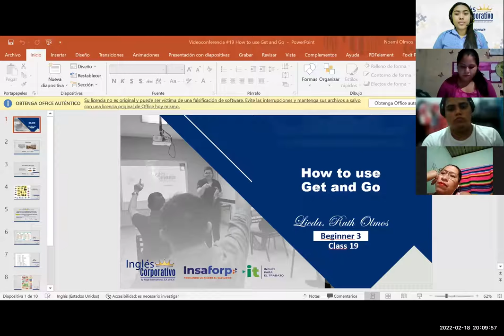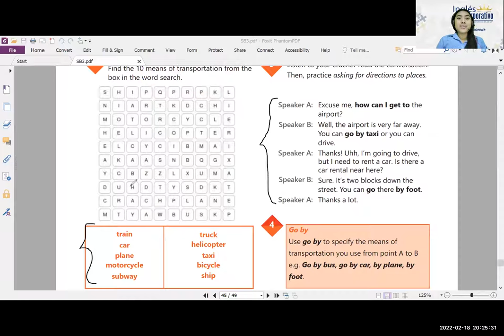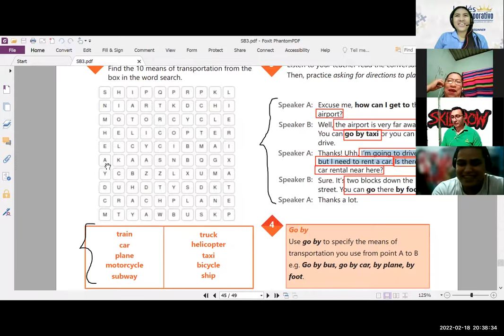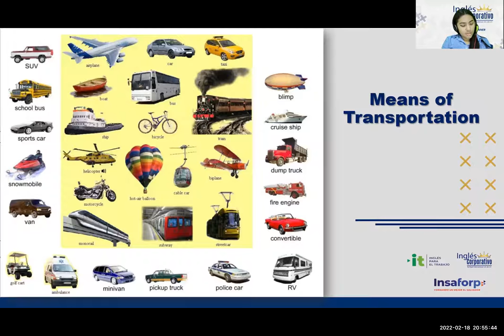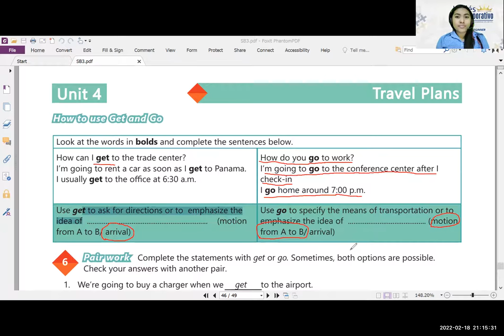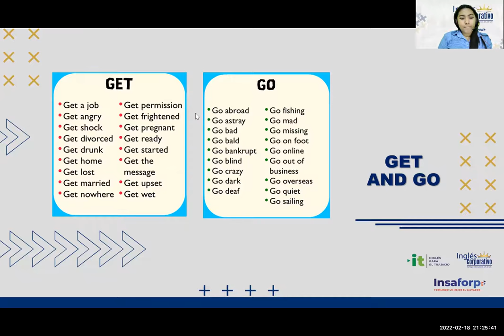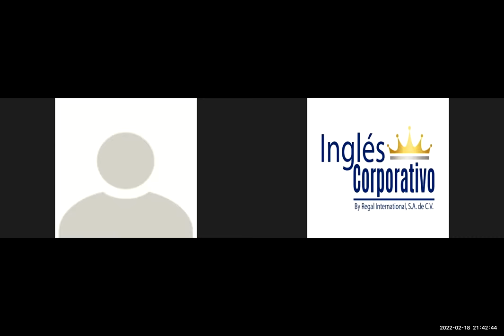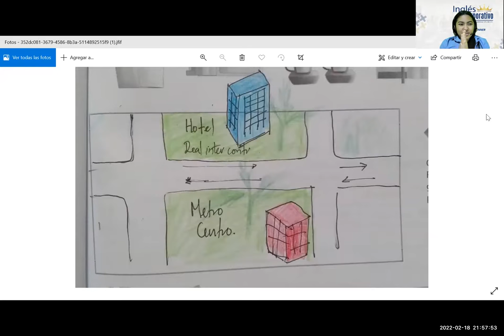Ingles Corporativo- Videoconferencia #19 Principiante 3 How to use Get and Go.